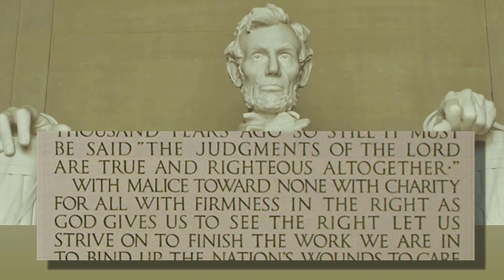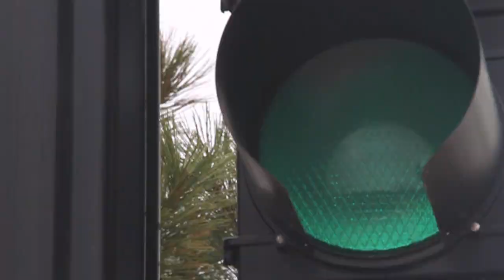A Walk for the President | Stoplight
In his Stoplight® commentary, Stuart Shepard takes us along for a walk in the nation's capital. -- Thank you for sharing Stoplight with your friends.